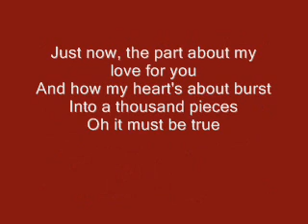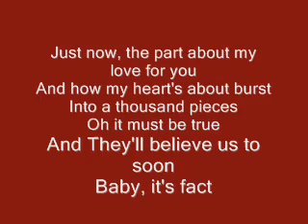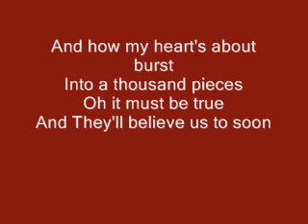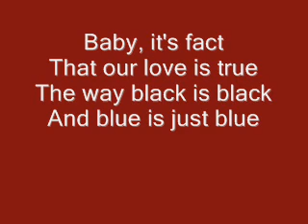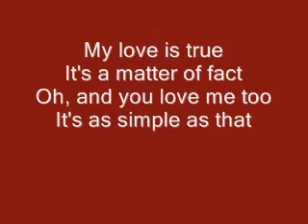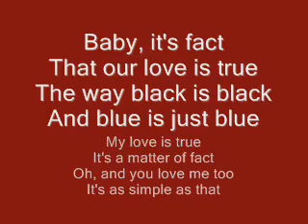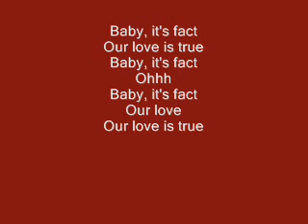Hellogoodbye Baby it's fact Lyrics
This is Hello goodbye Baby it's fact w/ Lyrics

2nd song is Dragonforce: Where Dragons Rule.

Hope y'all like this song, because i know i do.

Rate/sub/comment

Thanks for 221k views :D